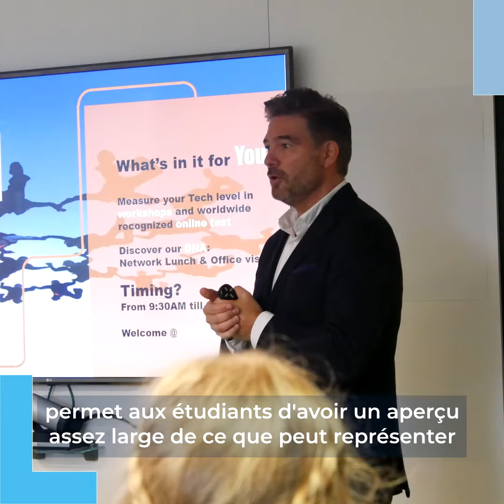Événements "corporate" de la LSM - Nicolas Brixko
Crise de la covid oblige, la Louvain School of Management a transformé ses traditionnels événements « corporate ». Et en a tiré du positif 👍